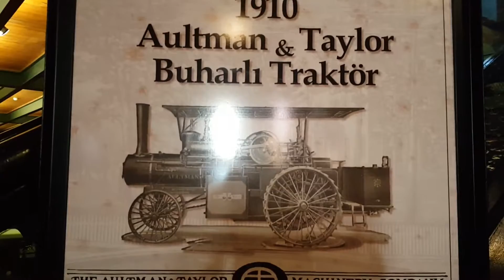Aultman & Taylor Buharlı Traktör - Rahmi M. Koç Müzesi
Rahmi M. Koç Müzesi'ni gezdik. İyi seyirler.